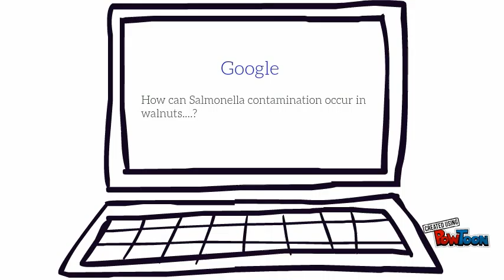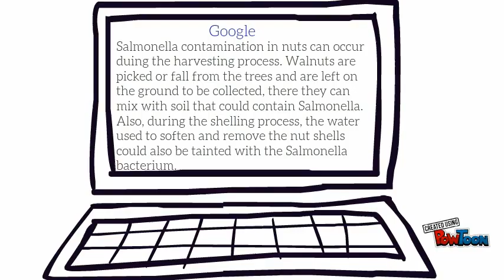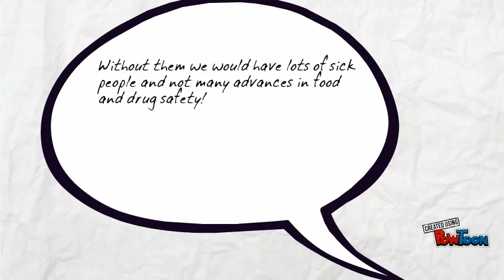Food Poisoning: Salmonella (final)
This is a short cartoon for our Microbiology course explaining salmonella poisoning-- Created using PowToon -- Free sign up -- Create animated videos and animated presentations for free.  PowToon is a free tool that allows you to develop cool animated clips and animated presentations for your website, office meeting, sales pitch, nonprofit fundraiser, product launch, video resume, or anything else you could use an animated explainer video. PowToon's animation templates help you create animated presentations and animated explainer videos from scratch.  Anyone can produce awesome animations quickly with PowToon, without the cost or hassle other professional animation services require.